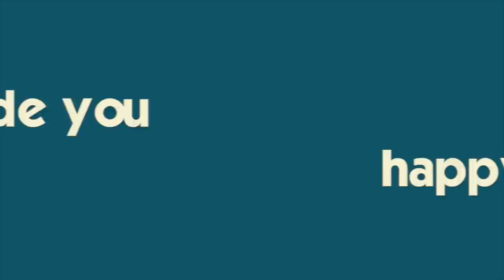EPIC *NEW* DISNEY WATERSLIDE POV *last rides before we fly home*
Thank you to Walt Disney World for hosting us!  We fly home today but before we leave, we get in several rides on Disney's Riviera Resort epic water slide and point of view footage!!  Join Our FAMMELLY Adventure!